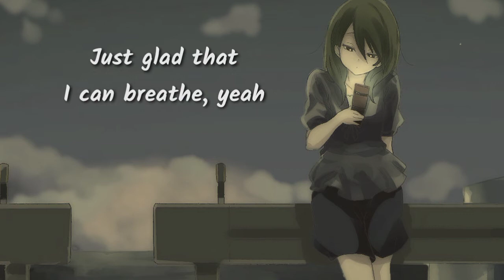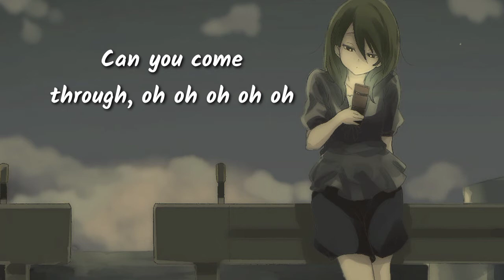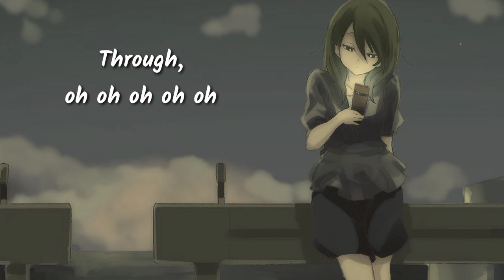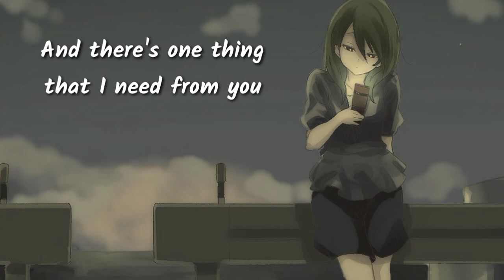COMETHRU (Jeremy Zucker) cover by Anne